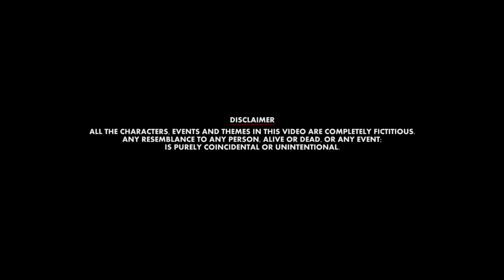NEWS: Actress Sana on X&Y Killer! | DERANGED Promo | Silverplate Films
EXCLUSIVE INTERVIEW: Actress Sana Mukherjee cusses the X&Y Killer on national television! Watch the snippet from the Interview here on 24 News - SPF News Network.

THE CASE REOPENS... THIS FRIDAY!

Watch DERANGED, a short film by SPF, releasing on 22nd Jan, 2016 right here on this YouTube Channel.

HUSNA MUNSHI as Sana Mukherjee

Edited and VFX by RONAK MISHRA
Sound Design by AMEYA MORE

"Astreek - A world without Women"
Written and Directed by Lakshya Purohit.